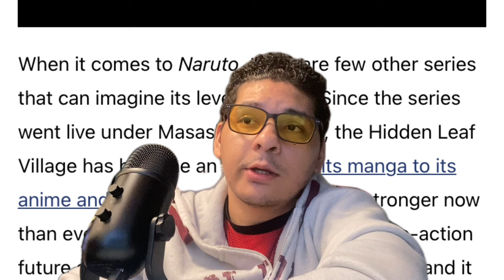LIONSGATE IS MAKING NARUTO A LIVE ACTION SERIES!